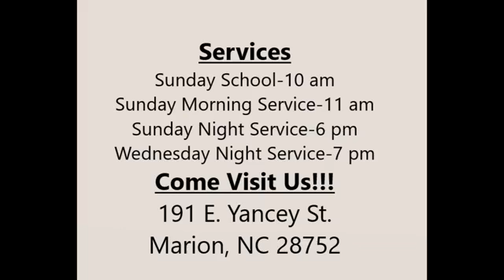"A Charge from the Commander/Master" Acts 1:1-11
Pastor Jeff Duncan